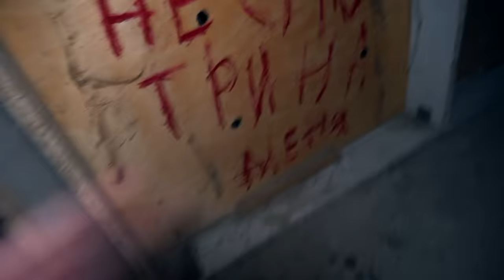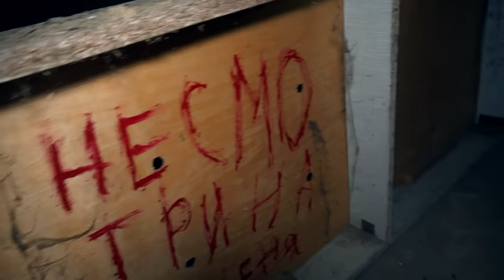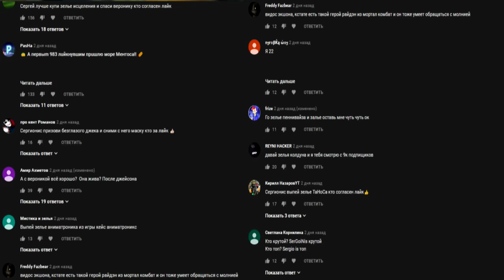НИКОГДА НЕ ПРИЗЫВАЙ SCP - 096 СКРОМНИК в 3:00 *не смотри на скромника*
Scp - 096 сбежал из фонда. Я решил его призвать  и он пришел в 3:00 ночи. Я пытался на него не смотреть но он напал. это ужасно Я ПЫТАЛСЯ  с ним бороться.

СПРАШИВАЙ: ask.fm/s_e_r_h_y_i__k_i_n_g